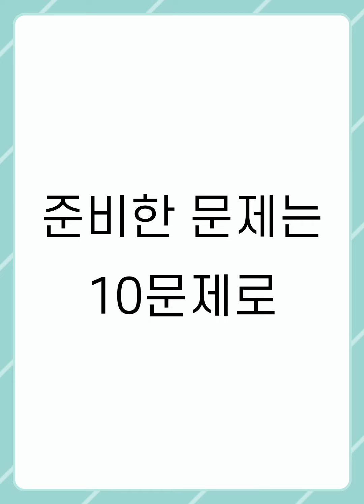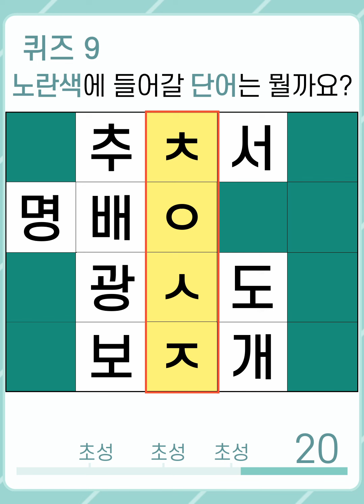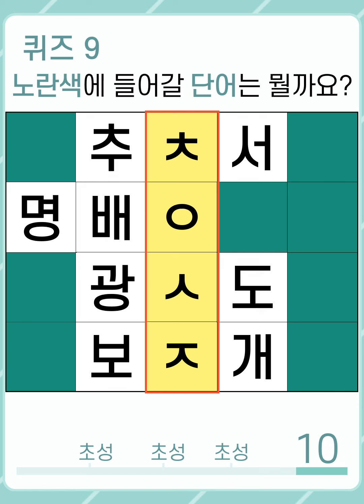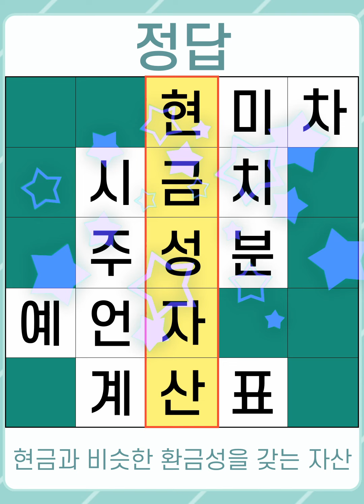[두뇌건강연구소] 세로로 보는 치매 예방, 초성 퀴즈! 모든 단어를 찾는다면 안심! #681 [숨은단어찾기,치매예방,치매예방퀴즈,초성퀴즈,단어퀴즈,낱말퀴즈,단어찾기,두뇌운동]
100% 직접 제작하고 있으며

출저 : 유튜브채널 '허정훈'